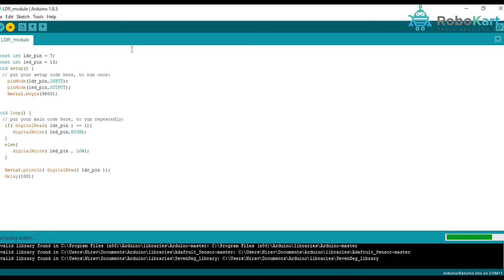How To Use LDR Module With Arduino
In this video, you will learn how to use LDR module with Arduino

Components required to make this project are :

1) Arduino UNO
2) Arduino UNO Cable
3) LDR Module
4) Jumper Wires ( M To F )